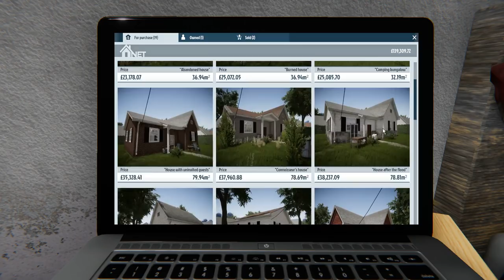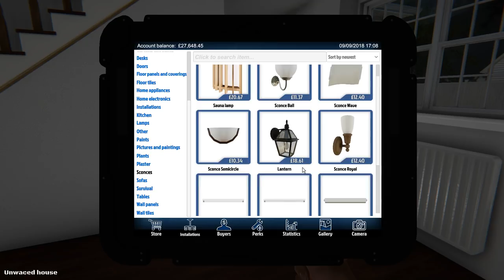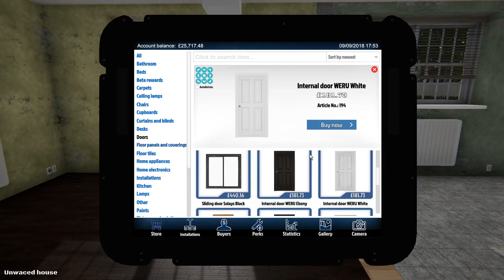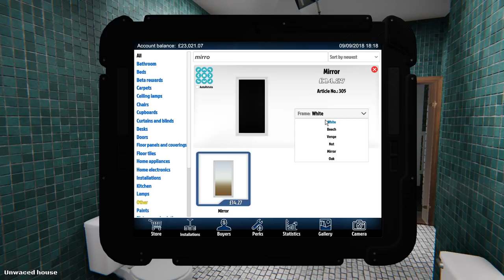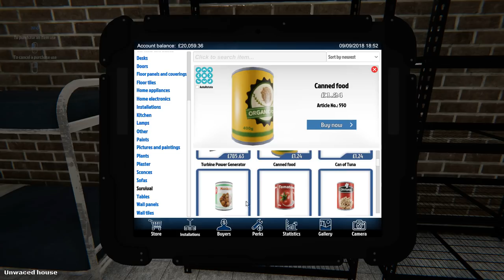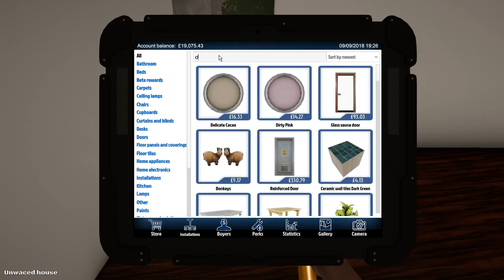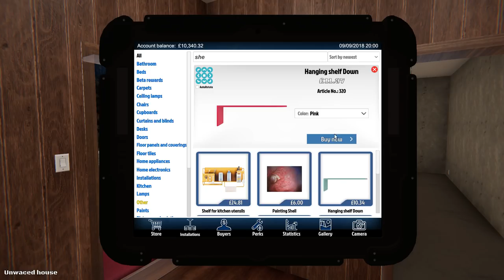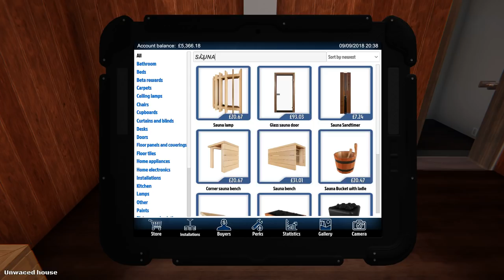House Flipper - Upstairs, Downstairs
House Flipper returns, but this time there's this wonderful 'upstairs' thing to play with as well...